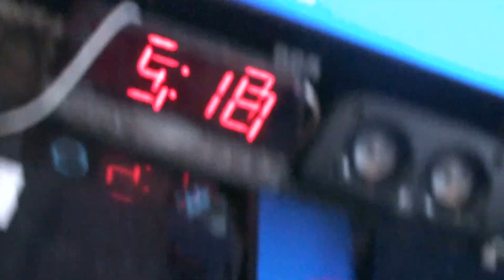New SLP (ShadeNocturne's Let's Play)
This is my new segment where I'll be filming my gaming experiences along with my commentary and will be having guests play with me on different occasions. Have any game suggestions? Let me know.